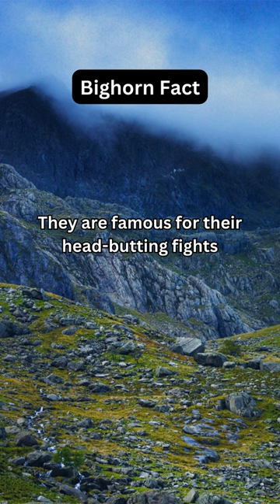Bighorn Fact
Did you know...